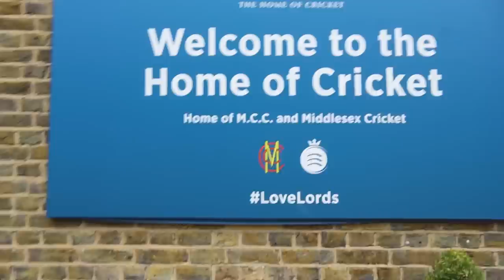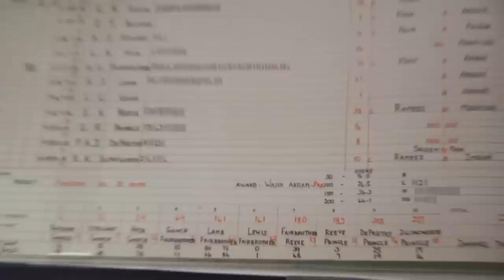The Pakistan vs. South Africa VICTORY KAHANI | World Cup 2019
YAS! PAKISTAN BEAT SOUTH AFRICA AT LORD'S!